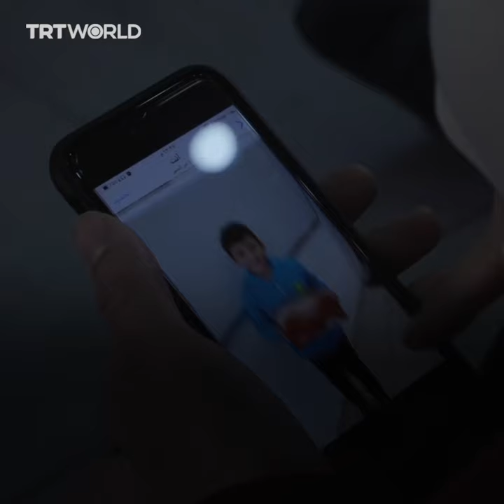Israeli police cleared of any wrongdoing in shooting and blinding of Palestinian boy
Israeli authorities have cleared the police officer who shot an 8-year-old boy in the face of any wrongdoing. Malik Eissa lost his left eye after being hit by a rubber-coated steel bullet.